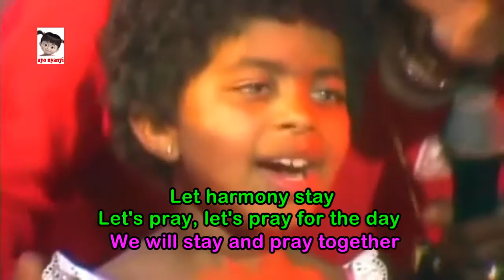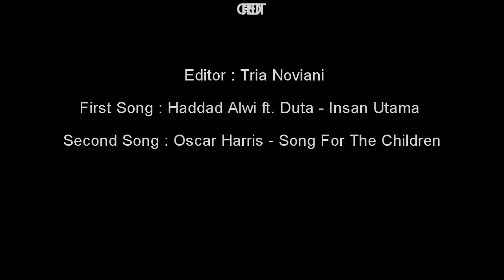[Mashup] Insan Utama & Song For The Children [Learning Purpose]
I merged these 2 videos  (which are not my own videos) for learning purpose.

Now, I'm learning to edit any videos using Sony Vegas Pro 13.0 (64-bit) and, by chance I found these 2 vids, that have similar music instrumental.

because, Haddad Alwi himself literally inspired by Oscar Harris' Song for the children, and he admitted, that he made that Insan Utama's song inspired by Oscar Harris'.

Hope you guys enjoy my video, let me know if you have some suggestion, or opinion I would be please to know that.

give this vid thumbs up if u like it.
And thank you very much! :)